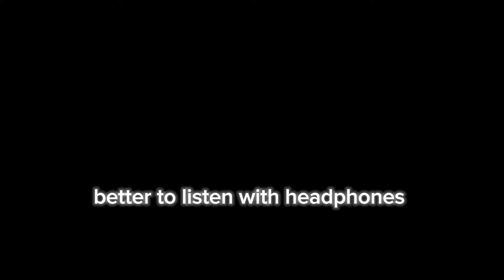love- keyshia cole/ cover by anuki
HELLO GUYSSS hru??
back with another cover video, this song really became one of my favs so I really wanted to record it.
{LYRICS♡}
But I won't waste my time tryna figure out why you playin' games
You're hurting me
I met your girl, what a difference
What you see in her
You ain't seen in me

Oh, love
Never knew what I was missin'
But I knew once we start kissin'
I found
Oh, love
I found, found you

So empty
My heart, my soul, can't go on
Go on, without you
My rainy days fade away when you
Come around, please tell me baby
Why you go so far away?

Love
I found
Oh, love